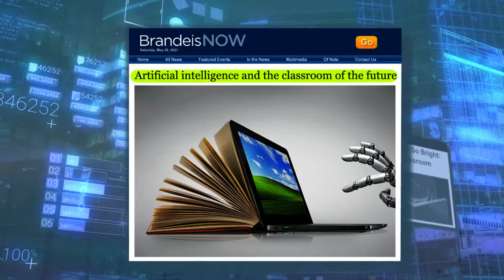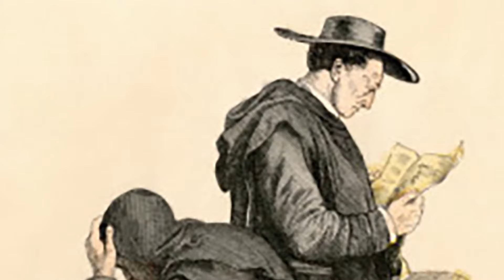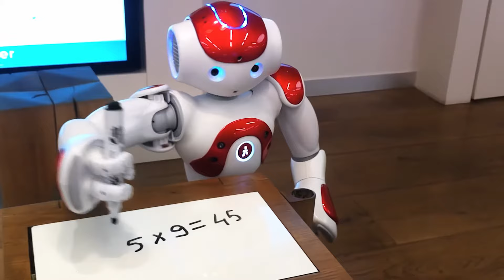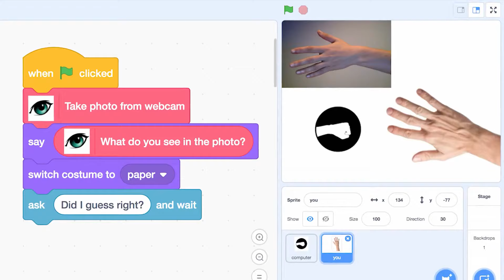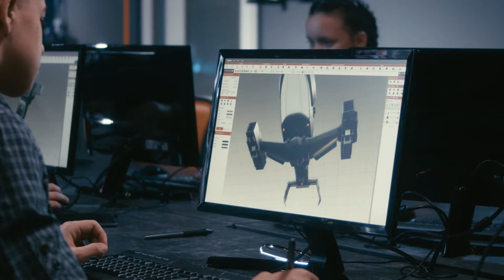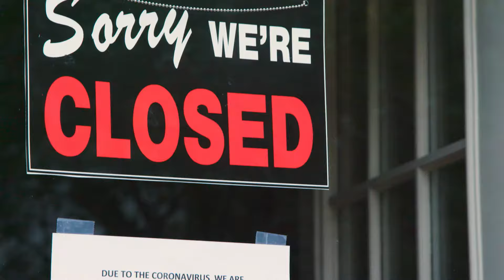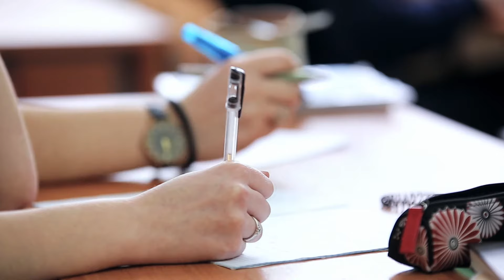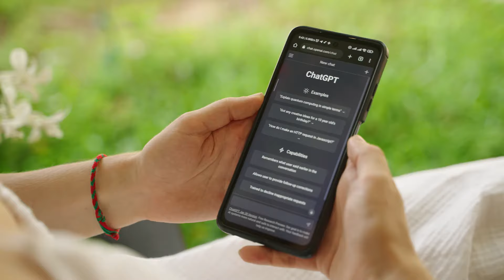AI AND THE FUTURE OF EDUCATION (Full Documentary)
Is AI the teacher of the future?

As well as in any other aspect of life, technology is rapidly aiming to change the landscape
 of education in the next few years.
Even if the changes that those technologies are bringing are not noticeable everywhere,
 they are in their way.

A study from the IFF has just revealed that 85% of the jobs that will exist in 2030
 haven't even been invented yet.
 So, how can education that has barely changed in the last 50 years adapt to those
 changes quickly enough to follow the pace?

Are we letting technology fly ahead, away from our students?
Are we letting them learn and adapt to those technologies on their own?
Will A.I., together with other technologies like V.R. or hologram, be the teacher of the
future?

Customized textbooks, a new position of human teachers in the classroom, long life
learning and the dangers of those technologies in the hands of young students are
 some of the areas that we touch on in this documentary, guided by experts on education,
 technology, and science.

A film written, produced, and directed by Aldo Montesano.

WITH:
Gunay Kazimzade, Cedric Sauviat,  Fabian Westerheide, Annika Nadja Smit, Thiébaut Weber, Daniel Göhring, Florian Buttollo, Aljoscha Burchardt, Matthias Wählisch, Martin Schlüßer, Asheesh Advani, Saadia Zahidi, Mariéme Jamme, Raul Rojas, Holger Behnsen, Hadi Partovi, Michael Feindt and Yuval Noah Harari and Zach Klein.